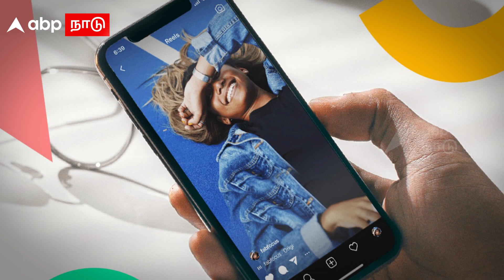Fine for Reels | ”என்னமா இப்படி பண்றீங்களேம்மா..”Reels செய்த பெண்..ரூ.17000 அபராதம் விதித்த போலீஸ் !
Fine for Reels | ”என்னமா இப்படி பண்றீங்களேம்மா..”Reels செய்த பெண்..ரூ.17000 அபராதம் விதித்த போலீஸ் ! uttar pradesh | instagram reels | police fine